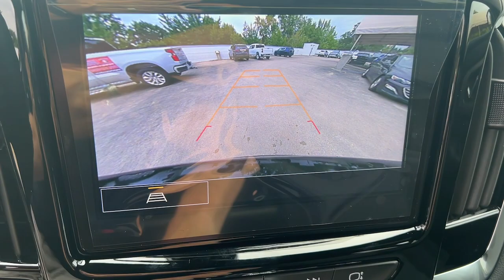2023 Chevrolet Traverse Wilmington, New Castle, Newark, Hockessin, Claymont, DE 230906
Mosaic Black Metallic New 2023 Chevrolet Traverse LT Cloth available in Wilmington, Delaware. Servicing the New castle, Newark, Hockessin, Claymont, DE area.

Diver Chevrolet
2101 Pennsylvania Ave

Mosaic Black Metallic 2023 Chevrolet Traverse LT 1LT 3.6L V6 SIDI VVT AWD AWD.**AT DIVER CHEVROLET OUR SALES STAFF IS SALARY AND VOLUME BASED TO MAKE SURE YOU RECEIVE THE BEST DEAL At Diver Chevrolet we only advertise REBATES that everyone qualifies for. Diver Chevrolet we make the car buying experience Friendly Honest and Transparent. Please read what our customers say about us. Recent Arrival! Price includes: $1000 - Chevrolet Consumer Cash Program. Exp. 09/05/2023 Select In Stock vehicles only.
NOT EQUIPPED WITH REAR PARK ASSIST  SEE DEALER FOR DETAILS.  Does not include later dealer retrofit. (Beginning October 17  2022  certain vehicles will be forced to include (060) Not Equipped with Rear Park Assist  which removes Rear Park Assist. Does not include later dealer retrofit.